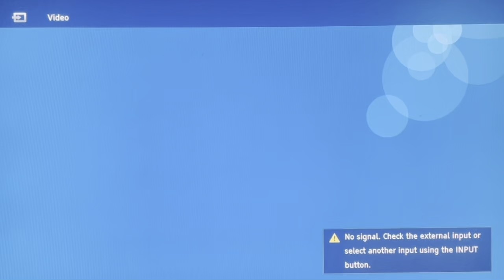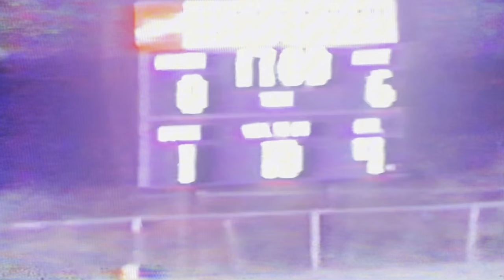1994 — West End (9) vs Litchfield (6)